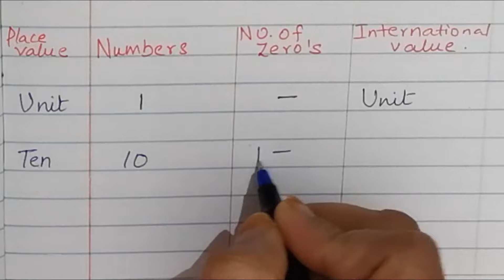How many zeros in lakhs crores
In this video you will learn about zeros present in lakhs crores